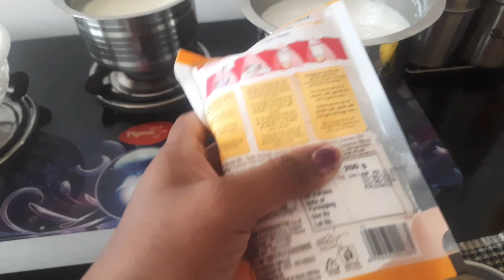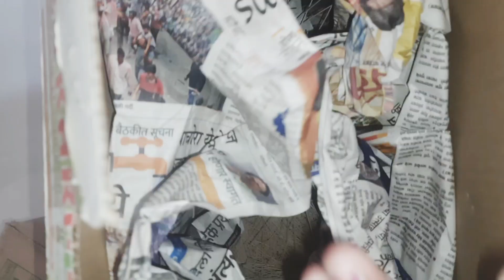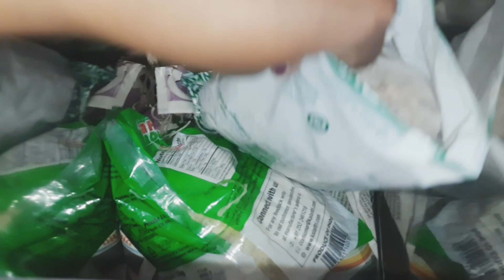लहान दिराचा Birthday|सासूआईनी आणली सासरची शिदोरी|उन्हाळ्यातील सासर माहेरची शिदोरी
आशा  करते की तुम्हाला हा video आवडला असेल
 काळजी घ्या मजेत रहा